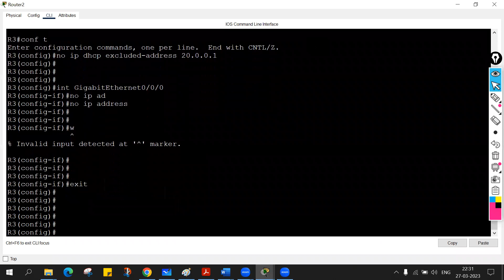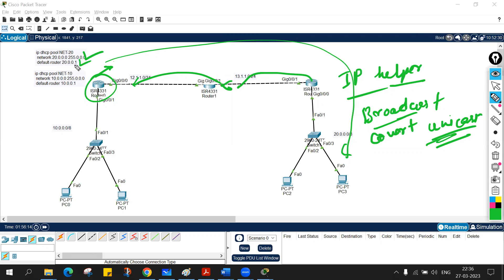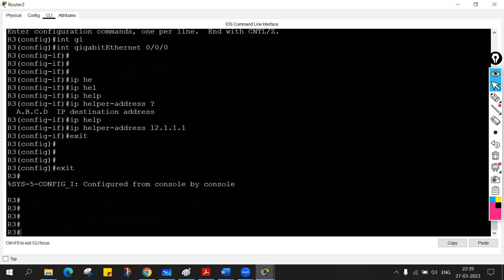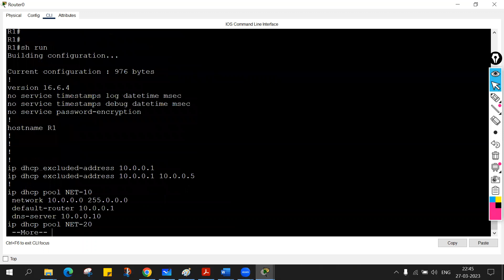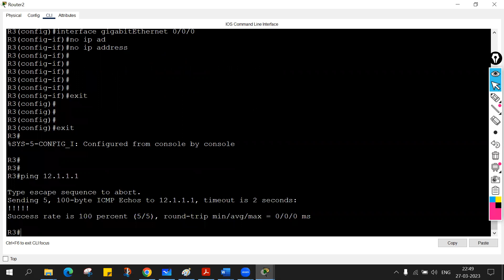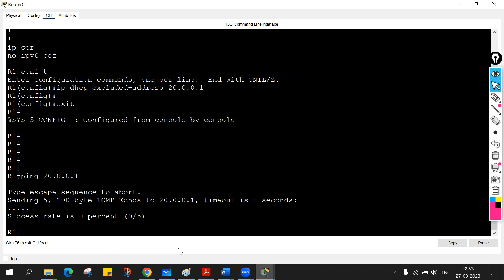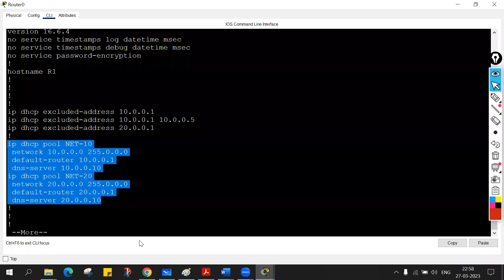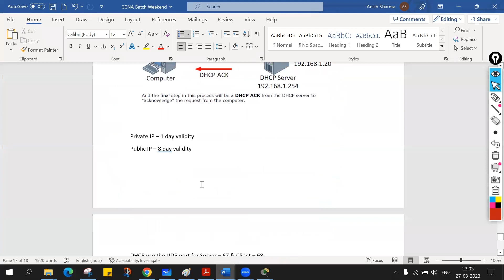CCNA Day-17 Part-3 DHCP Configuration & Troubleshooting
DHCP Configuration & Troubleshooting

Welcome to the Cisco CCNA 200-301 Complete Course based on 100%  Cisco Official 200-301

► ABOUT VIDEO:  Dear All learner this is the full course for CCNA 200-301  with  100% labs. CCNA covers advanced level of networking concept like What is routing and switching and also this certification course covers lots of security concept like what is ACL, Access Control list, Firewall, ASA firewall, including VPN  security.
I will cover the CCNA latest syllabus book using all  demonstration in easy way. CCNA 200-301 is an international Certification by Cisco. after CCNA certification you can earn good salary in IT industry.

Anish Sharma | Network Study